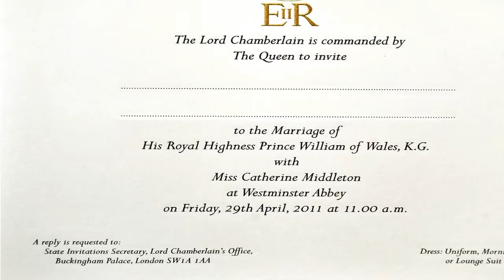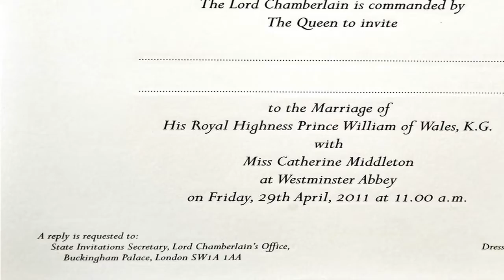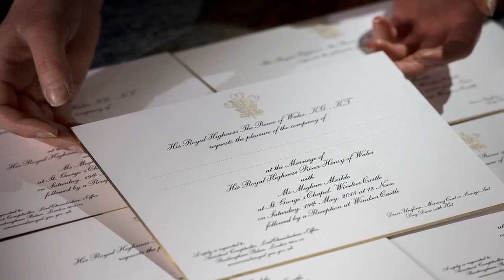Any mistake of Royal Wedding Invitation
While there are a few discrepancies, the biggest difference might be that one of the invitations was a request and the other was a command, of sort.